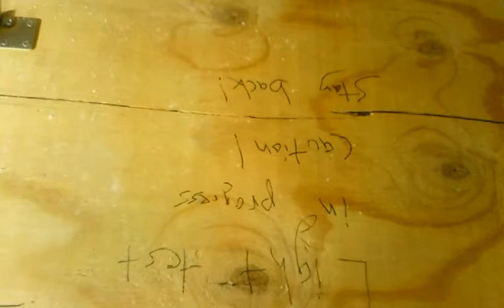MAILBOX PULSE START BALLAST ADVANCE 400 WATT CERAMIC METAL HALIDE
Thie video shows a 9$ mailbox DIY fitted with a new , yet old stock pulse start metal halide 400 watt super CWA 40$ off from an auction. The same ballast bought new stock is around 200$ the lamp is a 400 watt 4k ceramic metal halide by Philips. The DIY grow box has a high frequency Chinese made ballast , yet has been replaced by a METROLIGHT 400 watt smart HID. Both electronic ballast power SUNPULSE lampsThis video was uploaded from an Android phone.